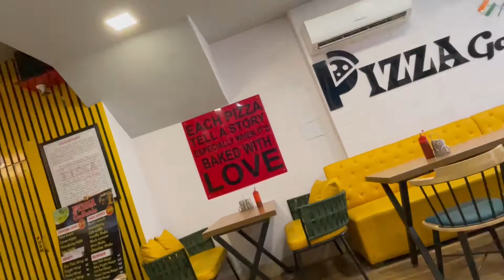My First Vlog | My first vlog 2022 🔥